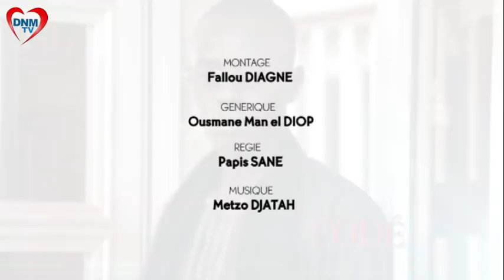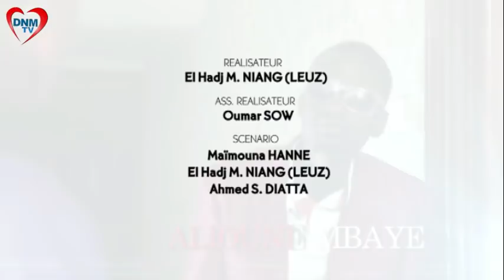Dinama Nekh - saison 2 - épisode - 50